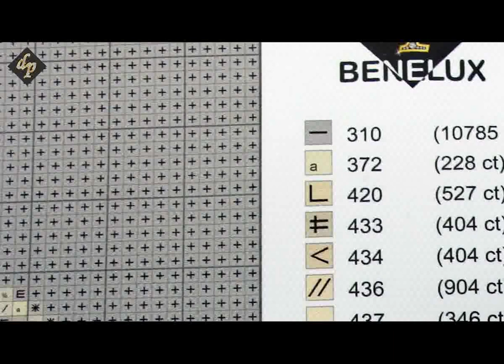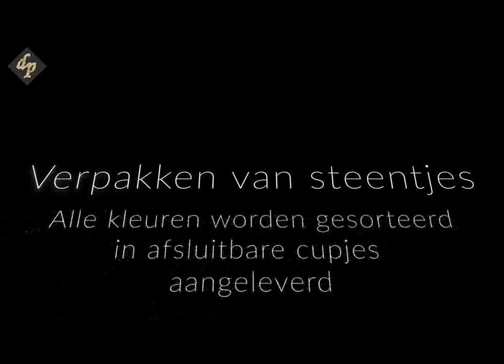The Making Of Diamond Painting by DP Benelux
Bij DP Benelux wordt iedere diamond painting op bestelling geproduceerd. In dit filmpje zie je hoe DP Benelux deze diamond paintings maakt. In een aantal stappen zie je hoe de diamond painting van foto naar eindprodukt tot stand komt.